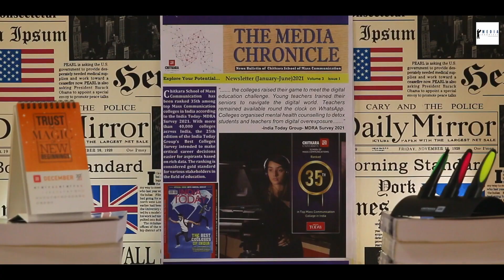Media Chronicle| Ad TV 2022